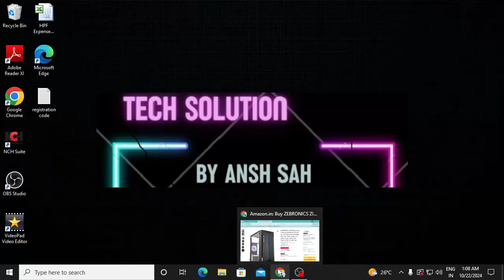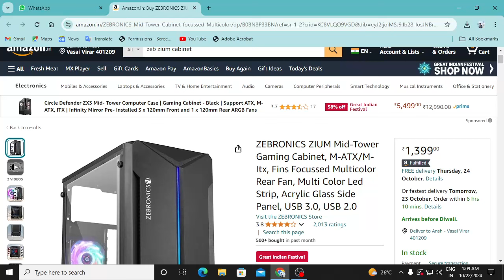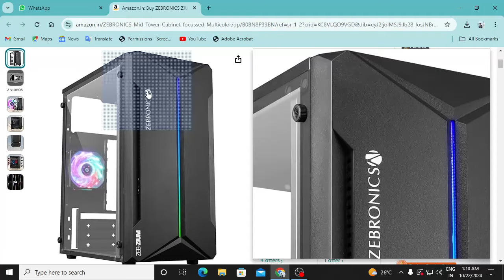Best RGB Light Gaming Cabinets Under ₹1500 in 2024 | GAMING CABINET IN LOW BUDGET !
In this video - The Best RGB Gaming Cabinate for PC, If you are are planning to buy a best pc cabinate in under 15,000 rs.

My Gadgets for Making Tech YouTube Videos are:-
1) Basic Tripod
2) Boya Mic
3) Ring Light
4) Webcam